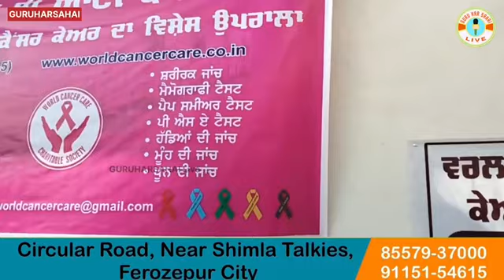World ਕੈਂਸਰ ਕੇਅਰ ਵੱਲੋਂ ਪਿੰਡ ਅਲਫੂ ਕੇ ਕੈੰਪ ਲੋਕ ਲੈ ਰਹੇ ਫਾਇਦਾ ਦੇਖੋ ਕਿ ਕਾਰਨ ਕੈਂਸਰ ਤੋਂ ਬਚਣ